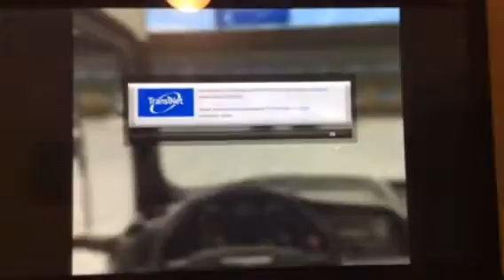German Truck Simulator Part 1